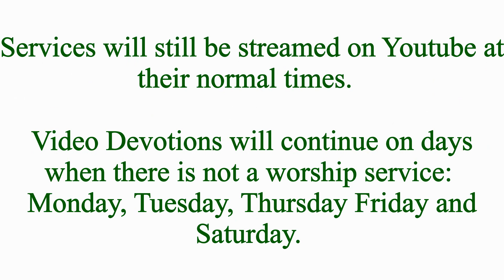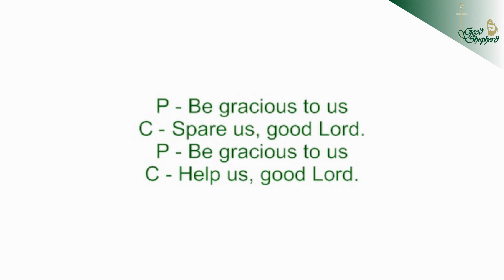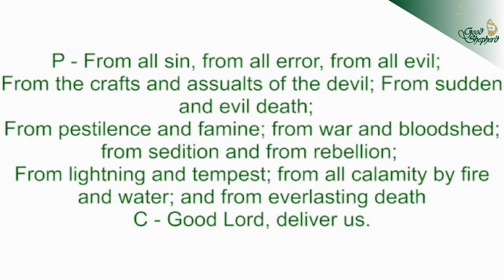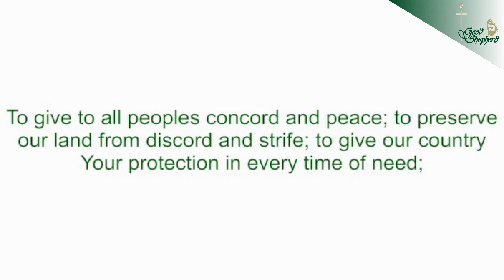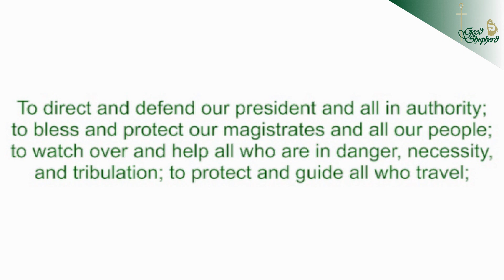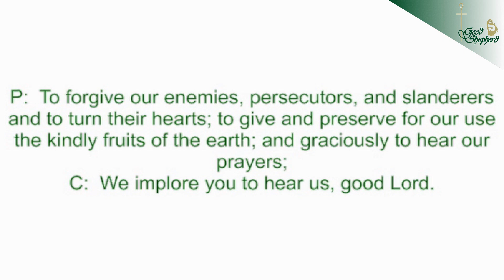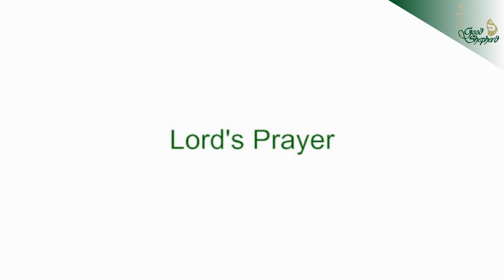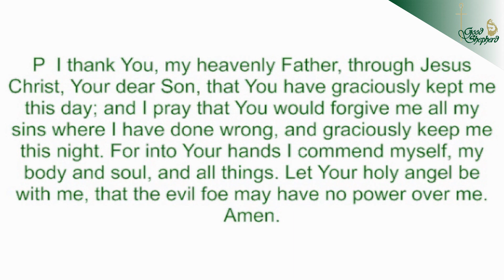Video Devotion for June 9, 2020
Devotion by Rev. Clint K. Poppe
Isaiah 6:1-7